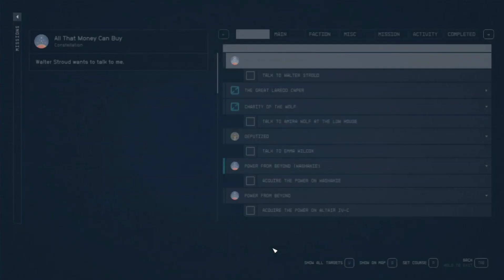Starfield part 15 : Mencari kekuatan ajaib lainnya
Ternyata banyak energi besar yang terdeteksi oleh Vladimir. yuk kita kumpulkan dulu energi misterius ini biar tambah kuat!